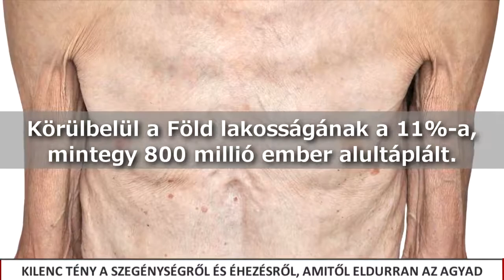Kilenc tény a szegénységről és éhezésről, amitől eldurran az agyad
Tízből egy ember a Földön alultáplált, és közöttük nagyon sok a gyerek, és a női nem reprezentálja a többséget. Eközben megoldás lenne, mert az emberiség bőven termel elegendő élelmiszert, de egyenlőtlenül osztjuk el. Vagy dobjuk ki a kukába, miközben más országokban éhen halnak.

1.
Körülbelül a Föld lakosságának a 11%-a, mintegy 800 millió ember alultáplált.

Nem meglepő módon, ezen emberek 98%-a a fejlődő világban él. A teljes fejlődő világ 13,5%-, minden nyolcadik ember ezekben az országokban éhezik. Az adatok az Élelmezésügyi és Mezőgazdasági Világszervezet (United Nations Food and Agriculture Organization) kutatásából származnak.

2.
Az alultáplált emberek 60%-a nő.

Ezek az egyenlőtelnségek vélhetően abból származnak, hogy a családok belül a fiúk kapják a kedvező bánásmódot táplálkozás és egészségügyi ellátásban - mondja az Egészségügyi Világszervezet (World Health Organization).

3.
Az 5 év alatti gyermekhalálozások közel fele éhség miatt történik. Ez kb. 16.600 gyermekhalál naponta.

Az ENSZ adatai szerint évente 6 millió gyermek hal meg alultápláltsággal összefüggésbe hozható halállal. emellett négyből egy gyermek a fejlődő világban kórosan sovány.

4.
Elegendő élelmiszert termelünk a Föld teljes lakosságának ellátásához, de kárba vész.

Körülbelül a megtermelt és előállított élelmmiszer harmada landol a szeméttelepen. Ez 1,3 milliárd tonna élelmiszert jelent. Az ENSZ Környezetvédelmi Programja (United Nations Environment Programme) szerint csak az Egyesült Álalmok több mint 48 milliárd dollár értékben pazarol, ami megfelel a teljes szub-szaharai Afrika éves élelmiszer-termelésének.

5.
A szub-szaharai Afrikában majdnem minden negyedik ember éhezik.

A klímaváltozás is komoly szerepet játszik abban, hogy a fekete kontinensen több mint 220 millió ember éhes. Az Élelmezésügyi és Mezőgazdasági Világszervezet jelentése szerint egyre gyakoribbak a a szélsőséges időjárási körülmények, amelyek magas emberi és gazdasági károkat okoznak, fokozva az élelmiszerbiztonság esedékességét.

6.
A nők háztartási döntéshozatalának növelése több, mint 150 millió ember számára szüntetné meg az éhezést.

Ha a nők jobban beleszólhatnak a családi költségvetésbe, a család több pénzt fordít élelemre, egészségre, oktatásra, ruházatra és a gyermekek táplálására - mondja az Élelmezésügyi és Mezőgazdasági Világszervezet. A nők jogainak egyenlőbbé tétele a fejlődő világban a szegénység és éhezés elleni küzdelemben az egyik legnagyobb fegyver.

7.
Az éhezés több áldozatot követel mint a malária, a tuberkolózis és az AIDS együttesen.

Miközben dollármilliókat költenek a fejlett államok az AIDS vírus elleni küzdelemre, az AIDS-ben halálozók csak töredéke azoknak, akik éhséggel összefüggésben halnak meg - emlékeztet az ENSZ. Miközben a nagyobbik problémát jóval egyszerűbben meg lehetne oldani: újraelosztásal.

8.
Mindössze naponta 70 forint elegendő lenne egy gyermek megfelelő étkeztetéséhez.

Tanulmányok bebizonyították, hogy sokkal nehezebb egy éhes vagy alultáplált gyermek számára a tanulás - említi az ENSZ Környezetvédelmi Programja rávilágítva, hogy az gyermekkori éhezés az adott gyermek számára akár az egész életét meghatározza. Eközben mindössze 25 cent, tehát nagyjából 70 forint elegendő lenne egy tál zabkása, rizs vagy bab megvásárlásához, és összesen 50 dollár (körülbelül 14 ezer forint) elegendő pénz lenne egy iskolai év étkezésének finanszírozásához.

9.
Az éhezés felszámolása lehetséges volna.

A Hunger Project szerint bár az éhezés problémája a világban megoldhatatlannak tűnik, mégis van megoldás. Az elmúlt 25 évben jelentős lépéseket tett meg az emberiség. A mélyszegénységben élők száma 1990-től a felére esett, és így minden nap 17 ezer gyermekkel kevesebb hal meg. Természetesen rengeteg még a teendő.